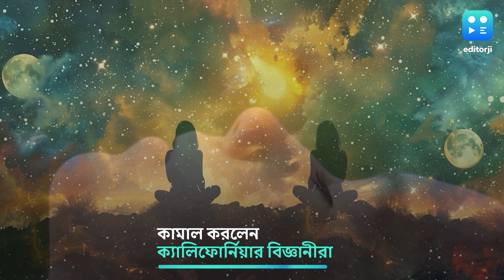Viral News : ঘুমঘোরে গল্প! স্বপ্নে দুই মানুষের মধ্যে যোগাযোগ করালো প্রযুক্তি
স্বপ্নে আমরা মাঝে মধ্যেই প্রিয় মানুষকে দেখি, তাঁদের সঙ্গে কথা হয়। ঘুম ভাঙলে বুঝি, সত্যি ছিল না। আচ্ছা, যদি সত্যিই হয়? যার সঙ্গে কথা বলতে চাইছি, স্বপ্নেই যদি যোগাযোগ করা যেত? এবার যাবে!

এ তো ঠিক সেই বিখ্যাত হলিউড ছবি যেন! ক্রিস্টোফার নোলানের ইনসেপশন'। সেখানে মানুষে মানুষে স্বপ্নে যোগাযোগ হয়ে যেত, অবচেতনে। শুধু আর কল্পবিজ্ঞানে সত্যি হবে না এই স্বপ্নের যোগাযোগ। বাস্তবেও, সম্ভব।

ক্যালিফোর্নিয়ার একদল বিজ্ঞানী দুজন মানুষকে স্বপ্নে স্বপ্নে যোগাযোগ করিয়ে দিয়েছেন! REMspace, ক্যালিফোর্নিয়ার একটি স্টার্টআপ ঘুম এবং স্বপ্ন নিয়ে নানা পরীক্ষা নিরীক্ষা করে। ঘুমের REM অর্থাৎ র‍্যাপিড আই মুভমেন্টের সময় লুসিড ড্রিমিং হয়, অর্থাৎ স্পষ্ট মনে থাকে, এবং আমরা আমাদের স্বপ্ন বেশ খানিকটা নিয়ন্ত্রণও করতে পারি।